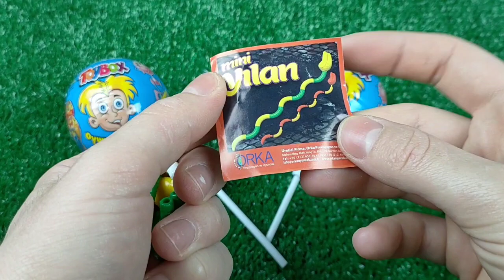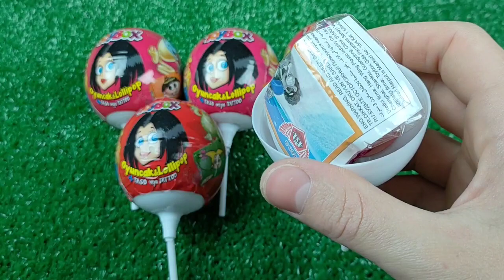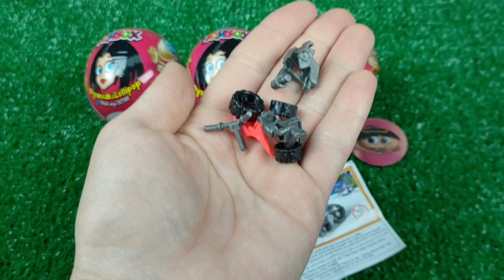🍭 Lollipop Opening video and Sweets by Yummy Disney Candy